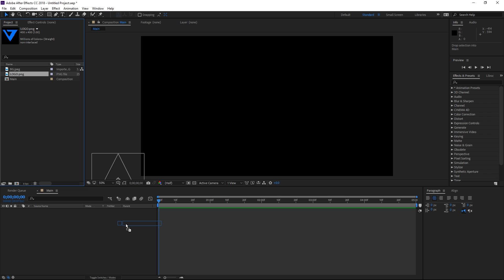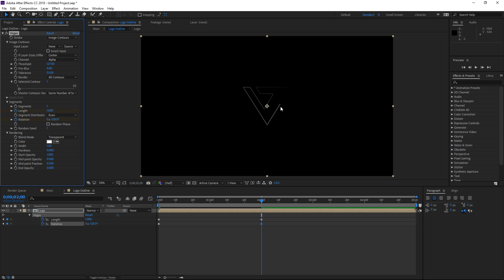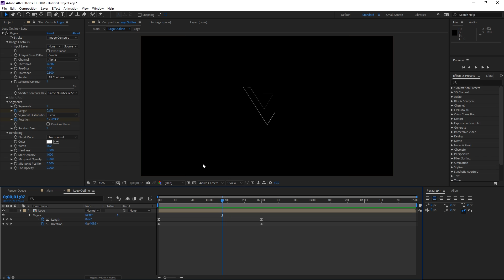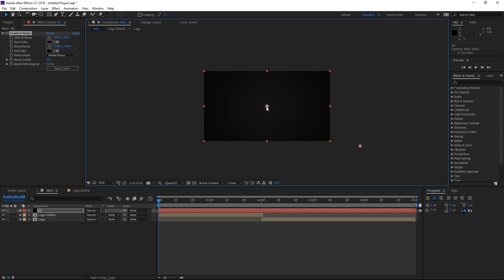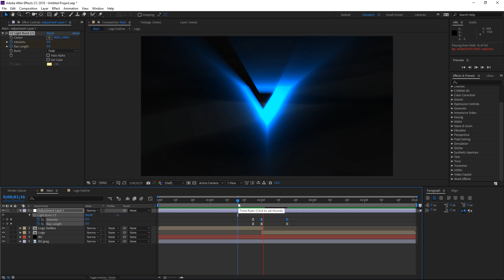After Effects Tutorial | Light Burst Logo Reveal